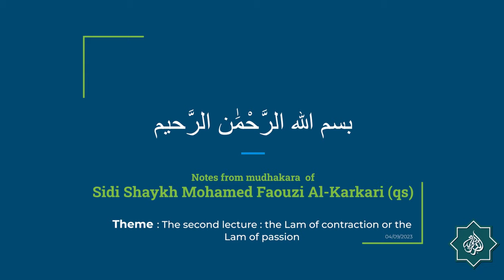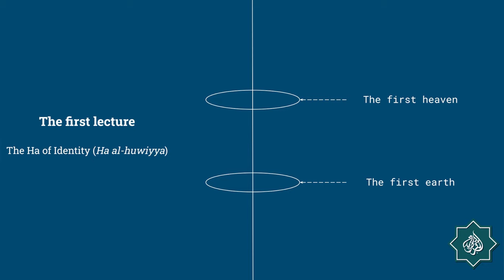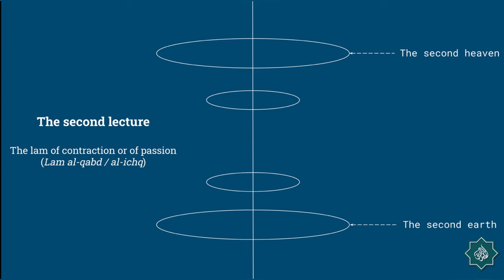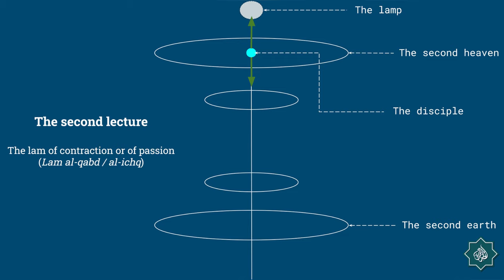Notes from courses of Sidi Shaykh Mohamed Faouzi Al Karkari (4 September 2023)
Theme:  The second lecture : the Lam of contraction or the Lam of passion.